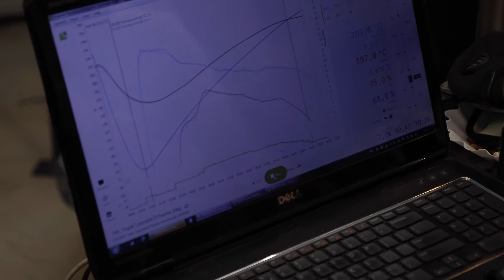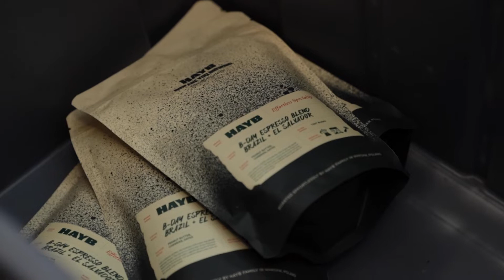Kwas chlebowy - czy jest zdrowy, jak wpływa na organizm? Kawa w kwasie chlebowym? Jaką wybrać? Odc.6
Kwas chlebowy znany jest od wieków, lecz w Polsce musimy odkryć go na nowo. Między innymi dlatego postanowiliśmy uwarzyć własny kwas chlebowy, a ponieważ lubimy pomagać, cały dochód ze sprzedaży przekażemy Fundacji Legii.

W tym odcinku odwiedzamy HAYB - palarnię kawy speciality, gdzie przy okazji wyboru kawy do naszego kwasu chlebowego, dostajemy potężną dawkę wiedzy.
Z palarni przenosimy się do gabinetu dietetyczki Marty Warzochy-Szkupińskiej, która jako ekspert w żywieniu, opowiada o kwasie chlebowym, jego właściwościach oraz o tym, jak jego picie wpływa na nasz organizm.

Goście odcinka
☕ Mateusz Tryjanowski - HAYB palarnia kawy speciality

Partnerzy

▪DelicioUS!

Animacja i postprodukcja audio: Łukasz Królak
Zdjęcia i montaż: Paweł Rosłaniec